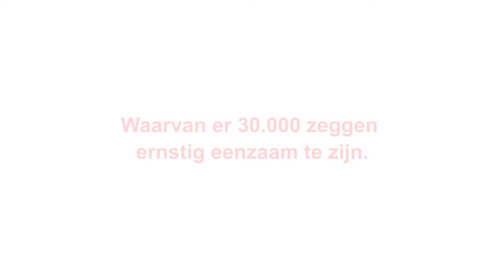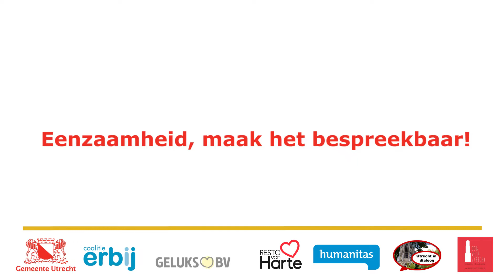De week tegen eenzaamheid filmpje